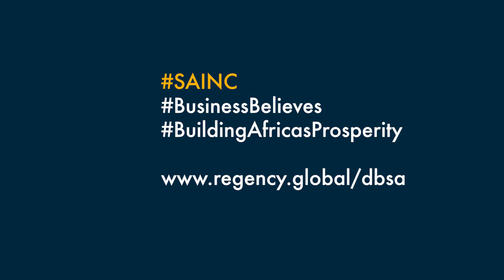SA INC - Season 1 - DBSA - Zolani (30 seconds)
The lack of electricity, and its concomitant problems, in rural Ntsikeni on the outskirts of KwaZulu-Natal felt suffocating for many of its residents. Many students had no access to a cell phone, internet or television and had to attempt their studies either by candlelight or by generator-powered lights.

Their frustrations were shared by teacher, Zolani Tswane. Lamenting the need for pages and pages of hand-written lesson plans, and the time wasted by writing on a blackboard, he felt that he couldn’t help his students realise their full potential.

However, things have now changed. Teacher Zolani is so inspired by how electricity, provided with the help of DBSA, has simplified and improved his teaching resources that he gives extra classes on weekends and after school. Where the school in the past had a 100% pass rate, it now has students who get distinctions.